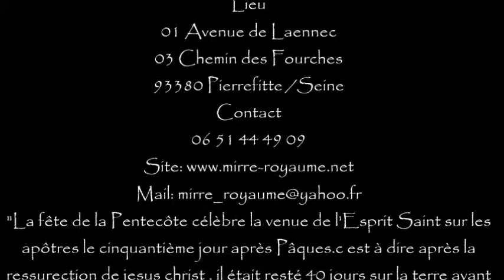La fête de la pentecôte avec le pasteur Aimé LURIKA MAKASILA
MIRRE